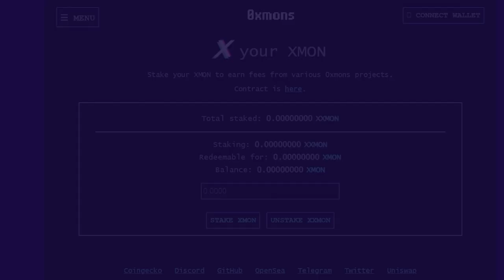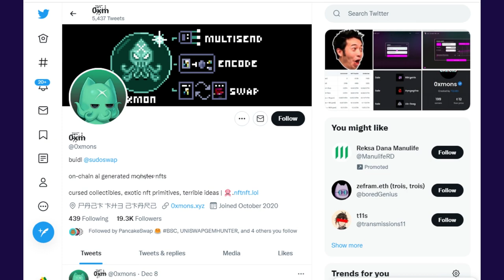What is XMON? SCAM or LEGIT or FAKE ? check details in this video